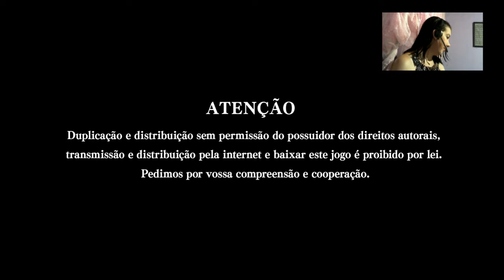LIVE SAMURAI SHODOWN MODO HISTORIA: KIBAGAMI GENJURO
CONTEÚDO EXPLICITO, APENAS PARA MAIORES DE 18 ANOS.

Bom dia, boa tarde, boa noite, pessoal! Nesse vídeo upei a live do dia 27 que fiz no Mixer zerando o modo história com o Genjuro.

LUTA COM O BOSS FINAL SHIZUKA GOZEN A PARTIR DOS 29:15